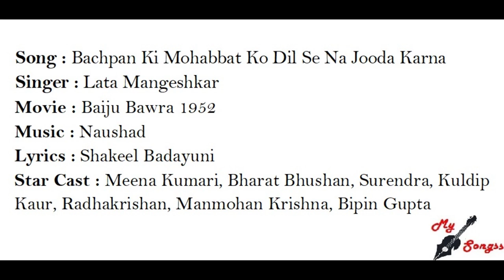Bachpan Ki Mohabbat Ko Dil Se Na Jooda Karna, Movie : Baiju Bawra 1952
Song : Bachpan Ki Mohabbat Ko Dil Se Na Jooda Karna
Singer : Lata Mangeshkar
Movie : Baiju Bawra 1952
Lyrics : Shakeel Badayuni
Star Cast : Meena Kumari, Bharat Bhushan, Surendra, Kuldip Kaur, Radhakrishan, Manmohan Krishna, Bipin Gupta